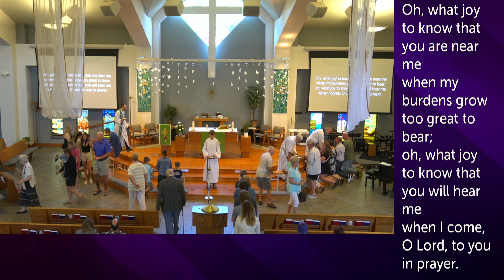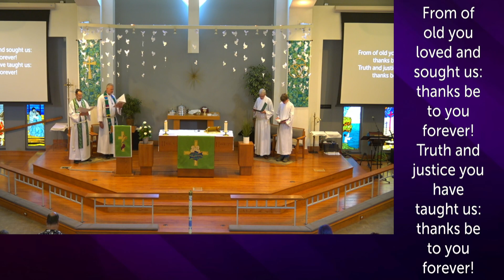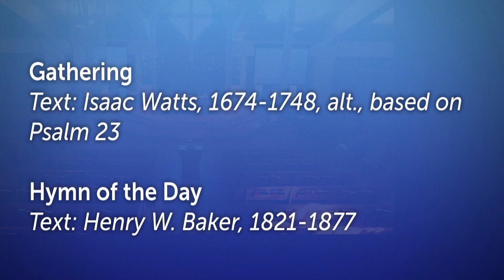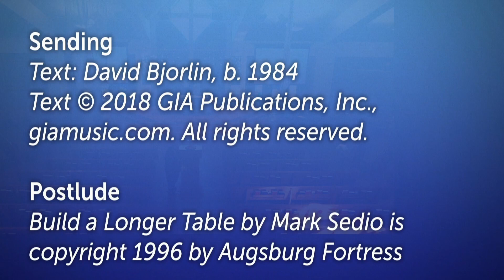OSLC Sunday Worship July 9, 2023 8:00